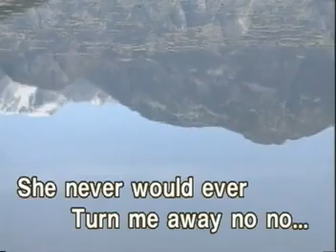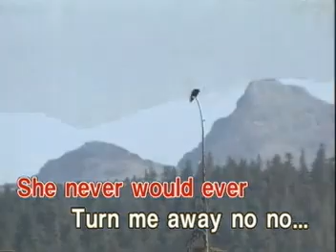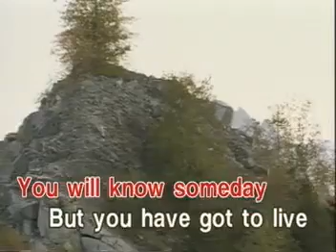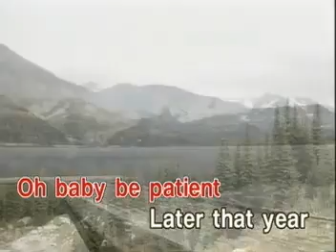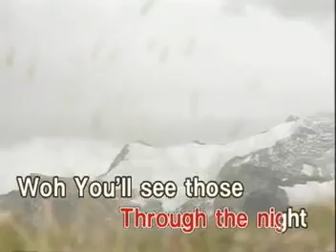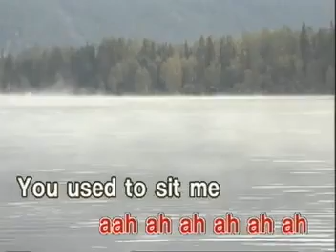2 - Better Days - Dianne Reeves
VCD Title: Woman In Love, Volume 4

Record Label: Star Recording Inc. (now Star Music)